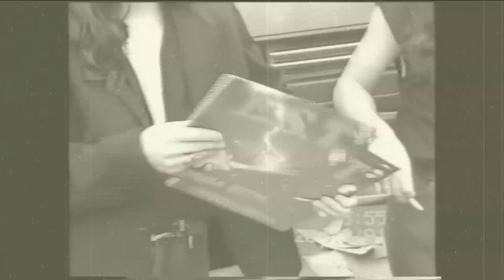Вспоминайте Меня (E.S.T. Cover) муз.Жан Сагадеев/сл. Нестор Махно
Original Content: E.S.T. (Э.С.Т.) - Вспоминайте Меня